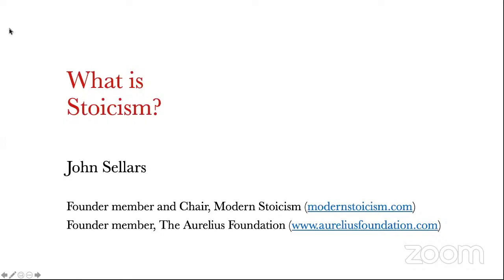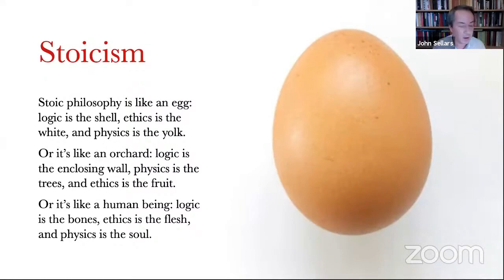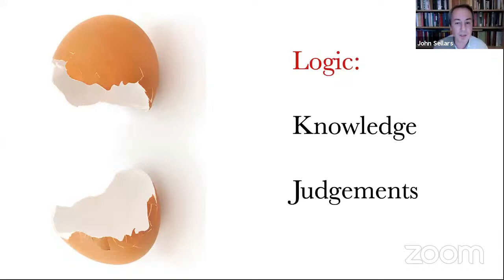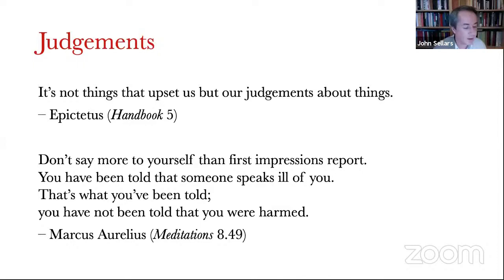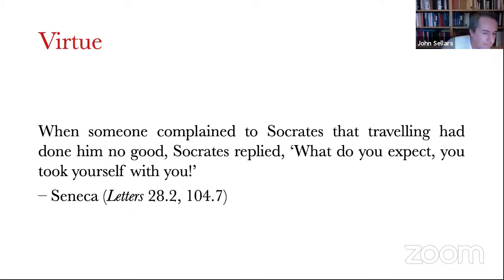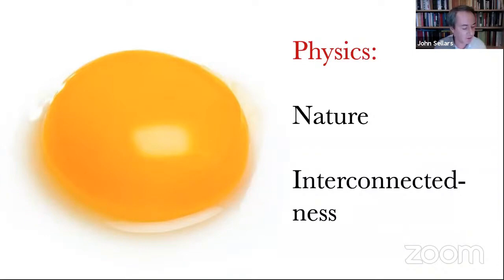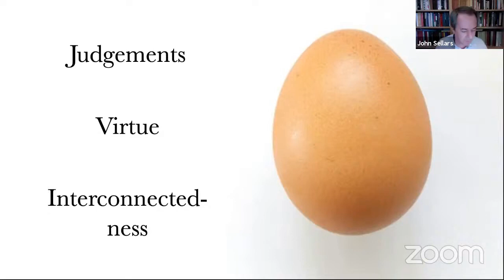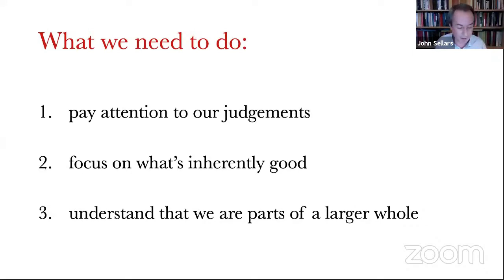Stoicon 2020 John Sellars